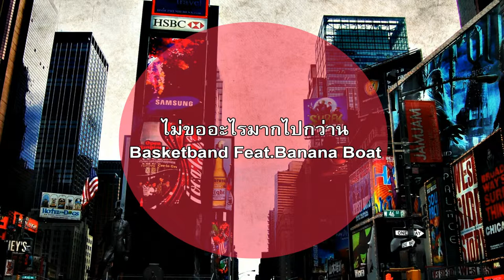ไม่ขออะไรมากไปกว่านี้ Basketband Feat Banana Boat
ฟังเพลงฮิตติดชาร์ท ปี 2015